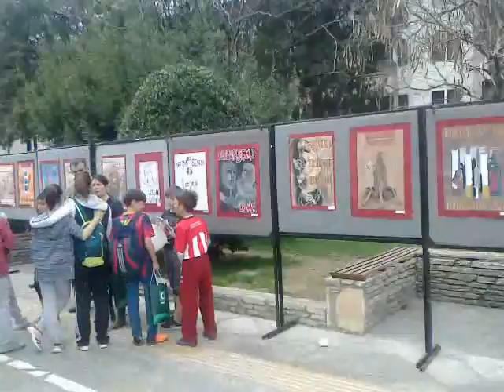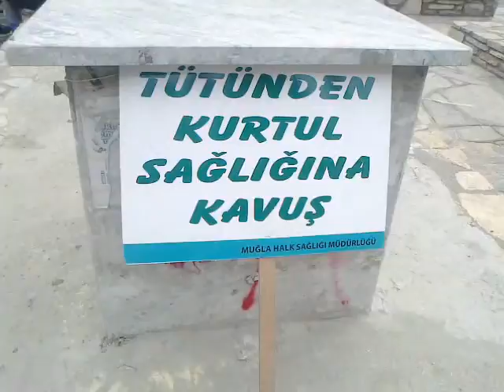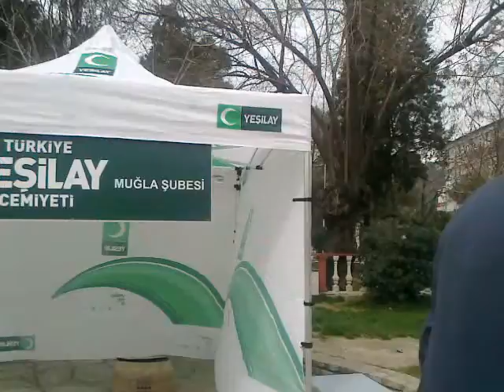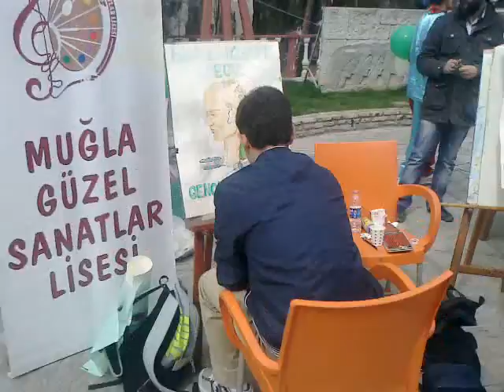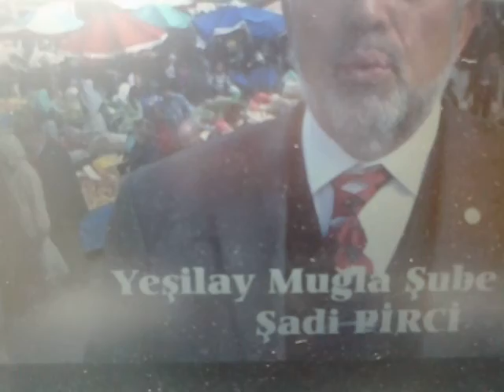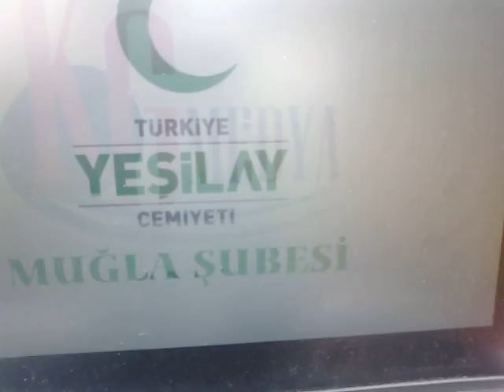Müştebanın Abonesi İnsanlara Kültür medeniyet felsefe mantık hukuk Psıkolojı kültürel antropolojı sanat kültür medeniyet maneviyat sinema tüyatro resim heykeltraş müzik konservatuvar opera senfonı konferans panel sempozyum acık oturum seminer çalıştay stanup denemeler hikaye roman denemeler makale başlık yazıları yazar şair tiplemeleri .